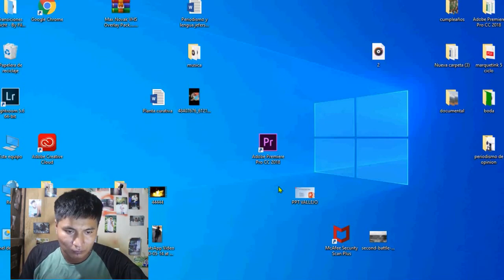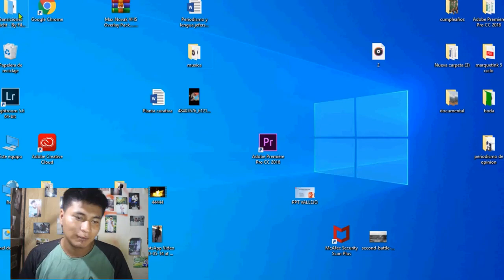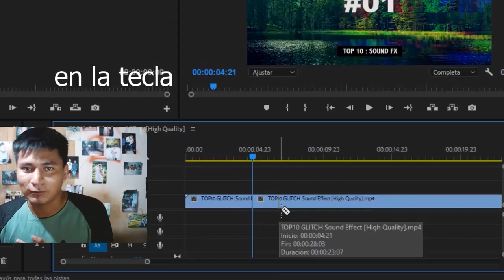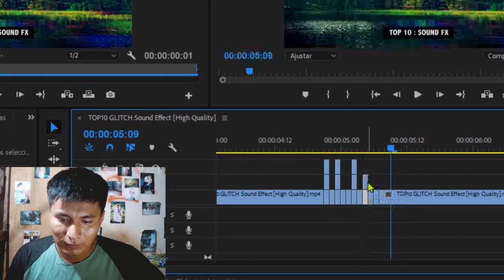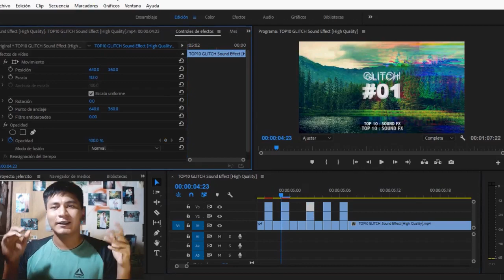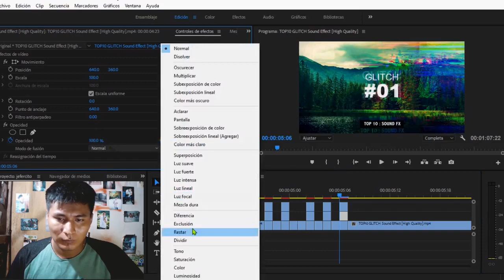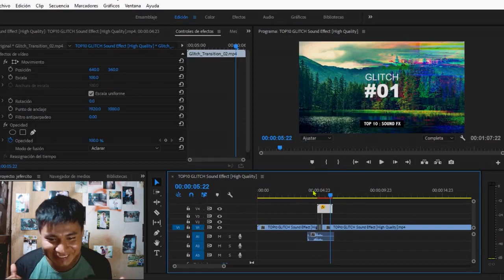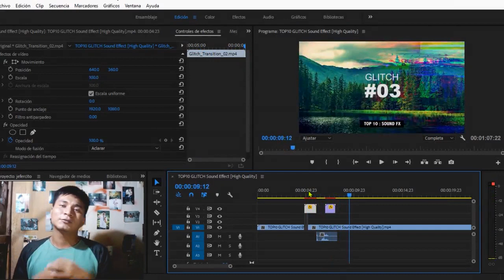efecto glitch en premier pro desde cero {jef }